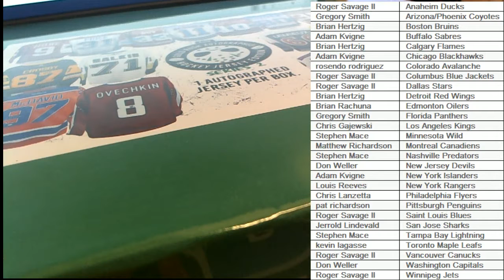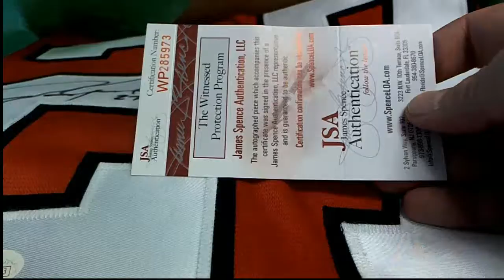2018 GOLD RUSH AUTOGRAPHED HOCKEY JERSEY EDITION SERIES 2 BOX ID 18GOLDRHOCKPYT112